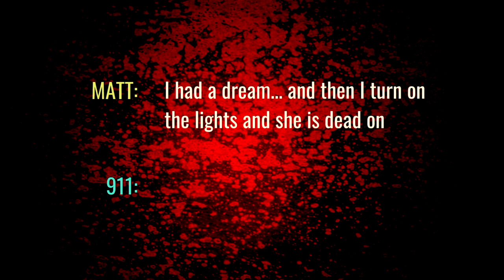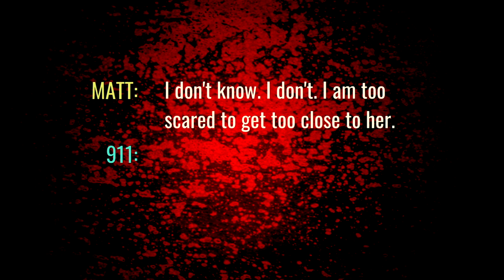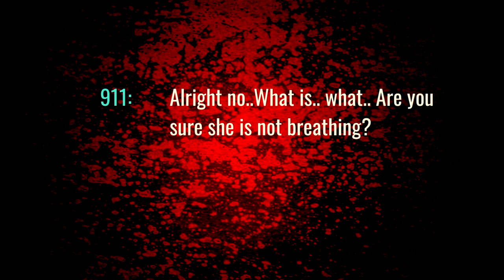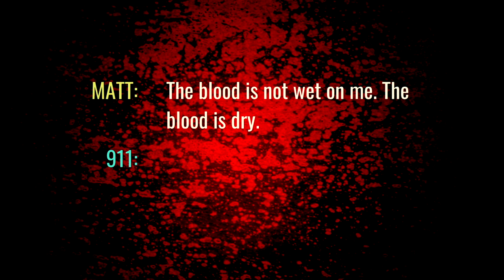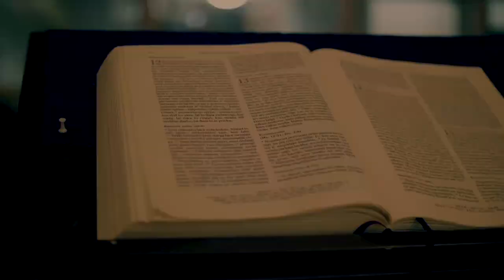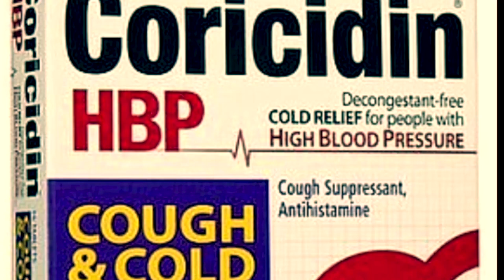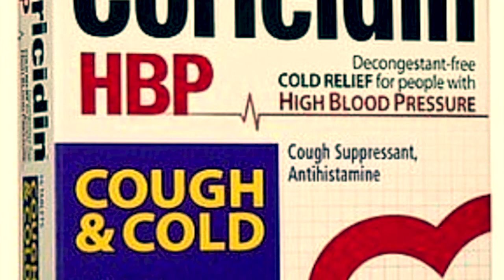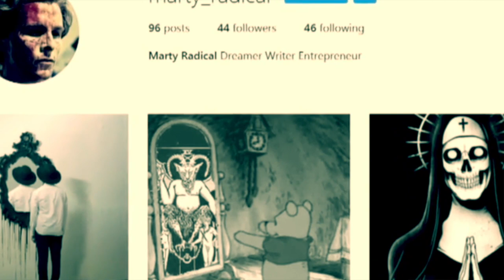The Disturbing Story of Matthew Phelps | True Crime Story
Hey everyone!

This week’s true crime case follows the horrifying story of Matthew Phelps. Early one morning Matt rang 911 to report that his wife had passed away and he thinks he is responsible. He took some cough mixture before going to sleep and woke up in a nightmare. Was the medicine to blame or was it something more sinister!

Hey, my name is Sara Jade and I have a passion for True Crime and Criminology.
On my channel there will be videos on True Crime cases, Solved, Unsolved and Criminology reviews. I also have a passion for raising money for charity and bringing awareness for small charities, which I hope to do through this channel.

Please be kind and no hateful remarks in the comments about the victims in this case.

The footage used in this video are from the 911 calls and WRAL News.

Domestic abuse hotlines

UK Victim support 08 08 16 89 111
UK Safeline  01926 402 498.   Male support  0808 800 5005
Aus Reach out 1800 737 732